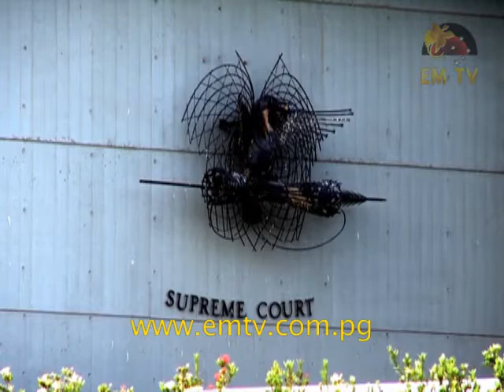Judge Lindsay Sworn In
Robert Lee Lindsay was sworn in today following his appointment as a Judge of the National Court and Supreme Court of Justice in PNG.

Lindsay’s appointment brings the number of permanent judges in PNG up to 36.

Chief Justice, Sir Salamo Injia, said Judge Lindsay’s appointment is timely, and will help increase the delivery of justice services in the country.